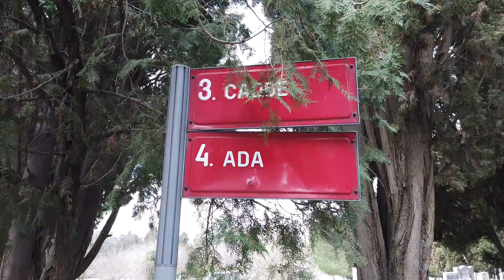Rasim Öztekin'in Mezarı (Grave of Rasim Öztekin, a Turkish Actor), Zincirlikuyu